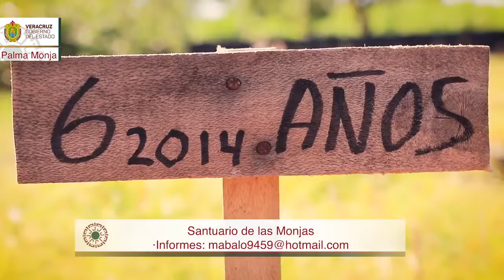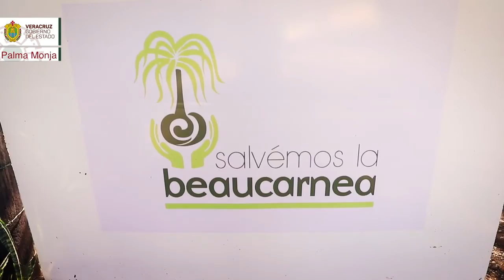entrevista con Delfin Imperial y @Delfin imperial jr. luchadores profesionales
HOLA VERACRUZ EN VIVO
Desde el estudio de Grupo es Noticia
Antonio Santes en entrevista con Delfin Imperial Luchador profesional y @Delfin imperial jr.
Ademàs OrgulloVeracruzano con la Palma Monja.